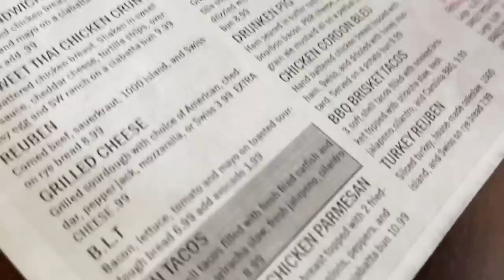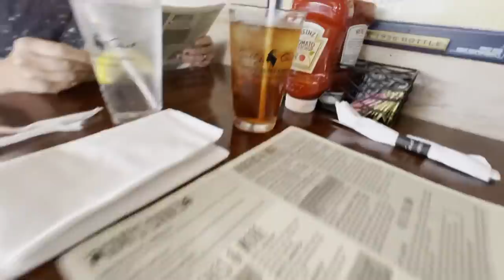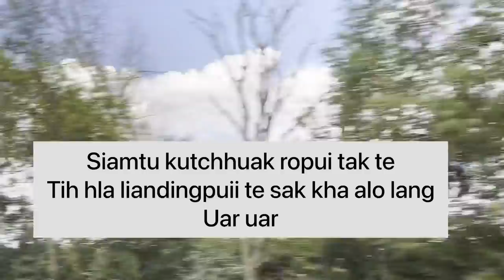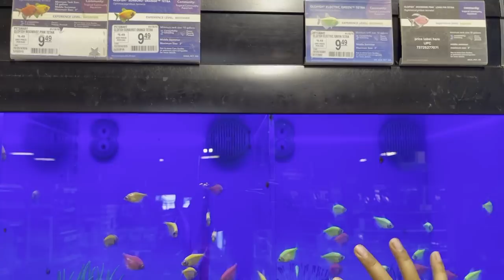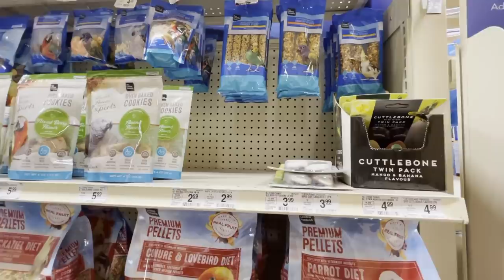Family time || We went out for lunch and bought a birthday gift for Lilly 🤫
Thank you everyone for all your support love you all see you all in next video❤

Subscriber thar i lo ni chuan ka chanel ah ka lawm vek a che u❤💋

Ka chanel notification I hmuh Zung2 duh chuan BELL 🔔  ALL KHI HMET KEUH RU HMELTHA HO 💕😘❤️